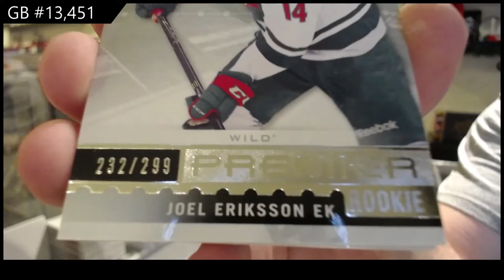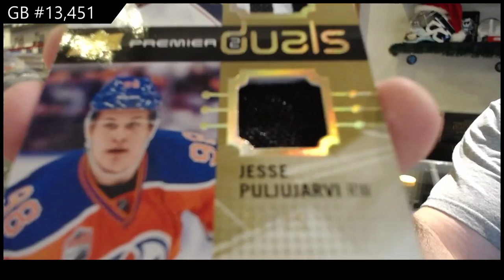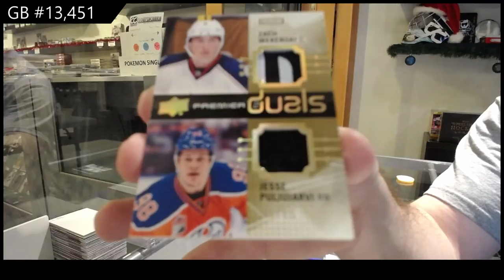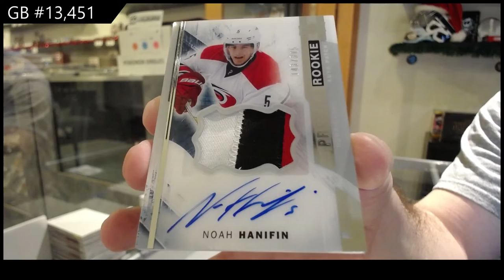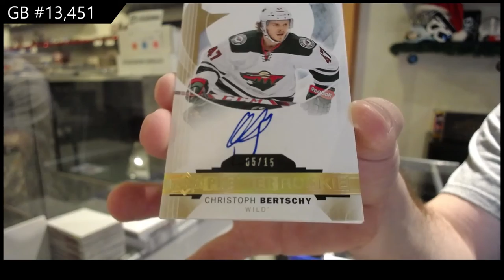15-16 UD Premier & 16-17 UD Premier Hockey Box Break - C&C GB #13,451